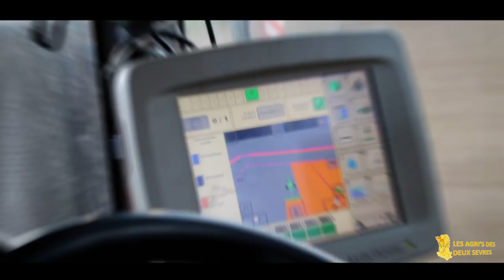DECOUVREZ L'ETA ROY BAPTISTE AU SEMIS DE MAIS !